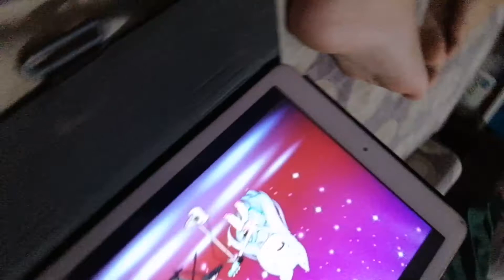Gacha pop music 😍 Lalalalala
And check Gacha Wow Studios-Anime, Lunime, Gachaverse and Gacha Mike and thats it well next time we will make something bye Gachas. Wait did the music make you dance. Anyway i will make  a riddle:What is more valuable than gold but doesn't cost anything and its hard to find and easy to lose i will make a clue f_ie_d